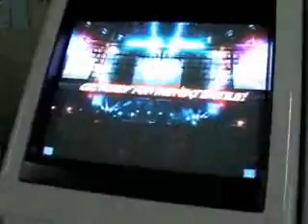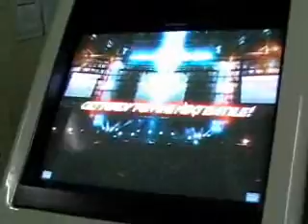My name is Leedy (part4)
korea gaming scene